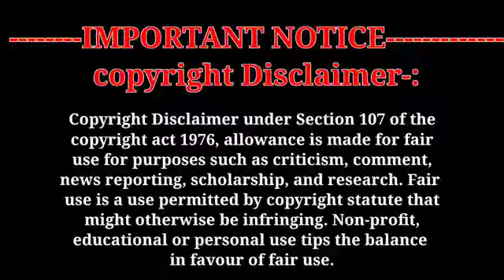with parents VS with out parents#trending youtubevideo #